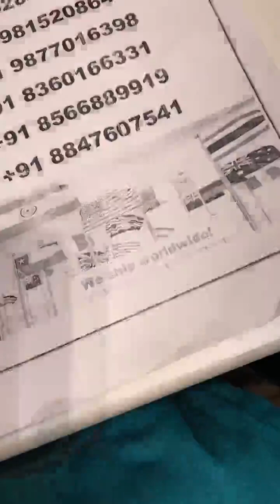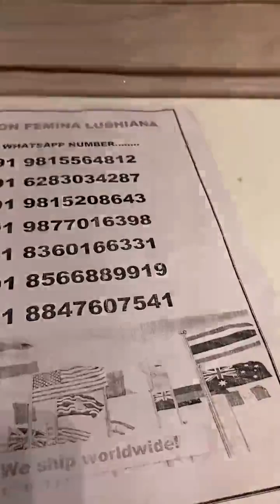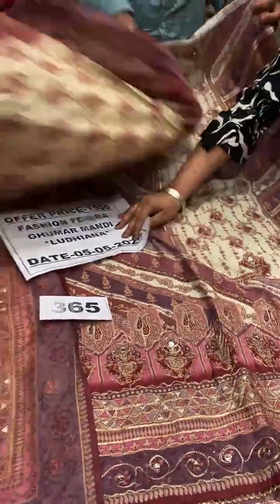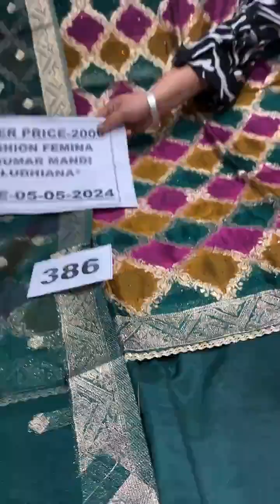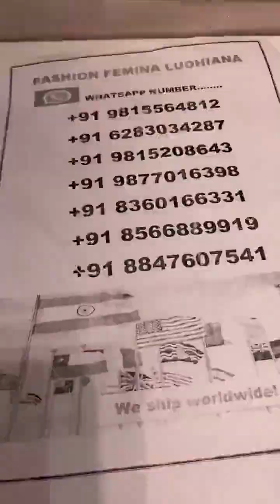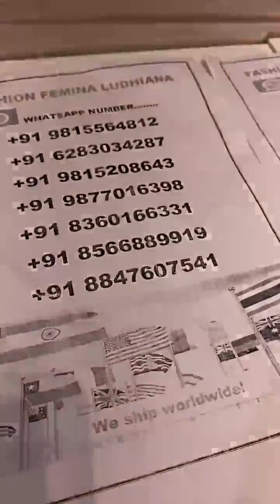fashion famina Ludhiana ll cotton suits ll punjabi suits ll wedding suit